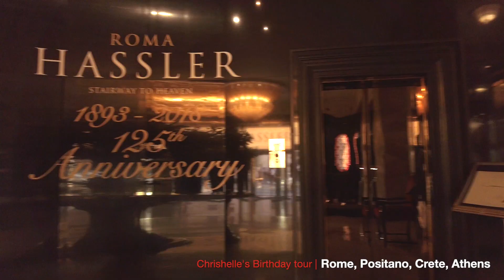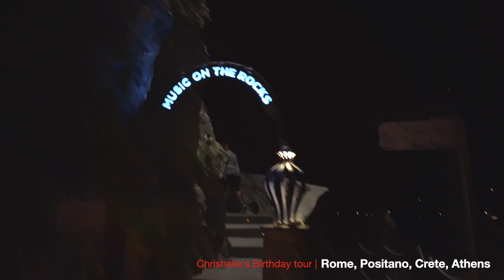Chrishelle's Tour of Italy & Greece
This is a capture of my wife's birtdhay trip to Greee & Italy. The palces visited were Rome, Positano, Crete and Atens